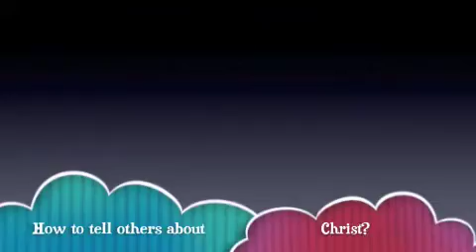Signs of the Times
I was invited to preach at Calexico SDA Spanish Church about something interesting and having young people as my primary audience. I've to speak about the Signs of the Times / End of the World. But before doing it, I've decided to ask Young people what they think about the topic and these were some of the answers I got...Hope you enjoy it. This is just an intro video to my teaching...unfortunately the sermon was nos recorded but this is the best part anyway... Mr. Del Vecchio